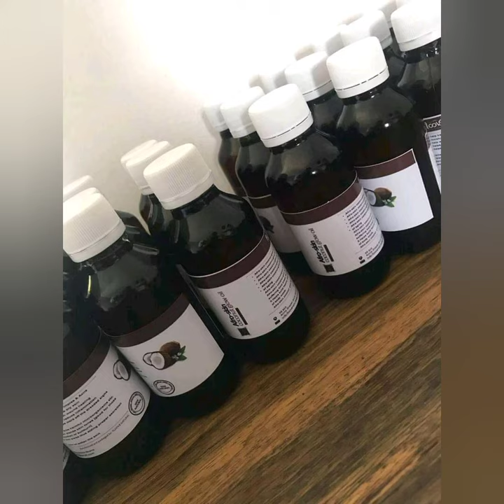Afro skin coconut grow oil